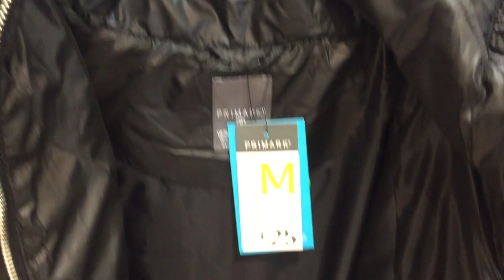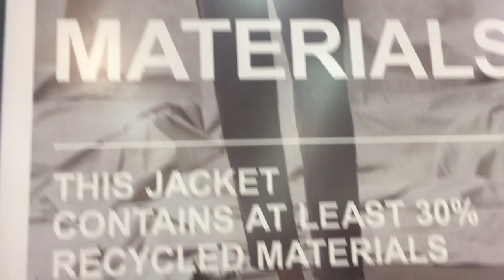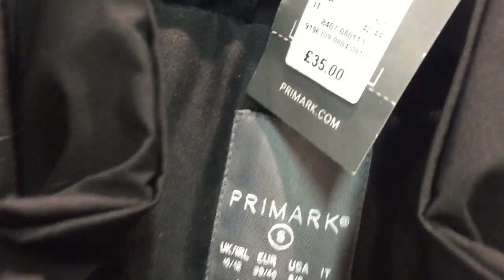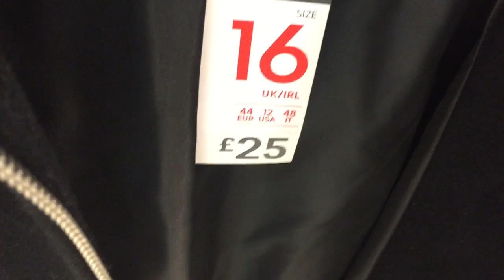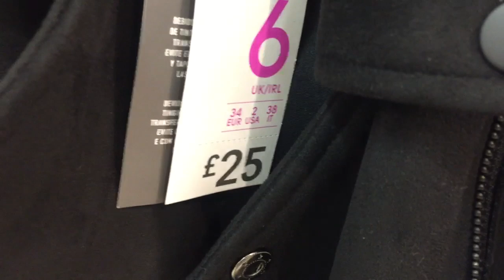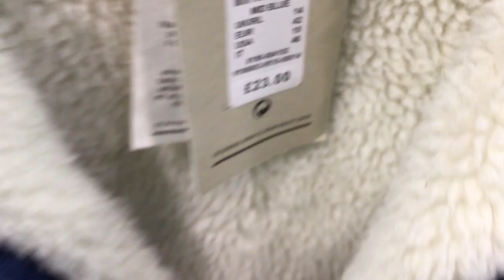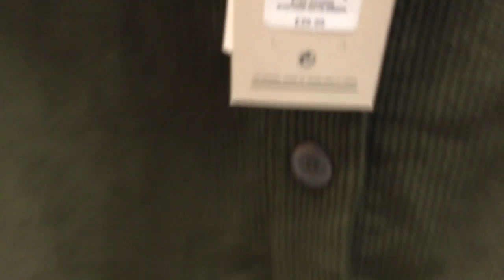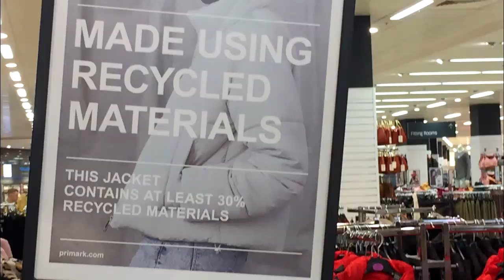PRIMARK Women's Coat's + Jackets | September,2019 Plus Prices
Primark Womenswear - Jackets and Coats + Prices , September 2019
Shop Women's Jackets made using Recycled Materials!